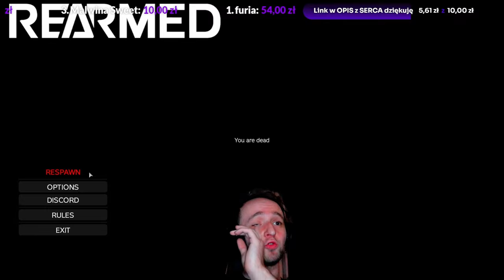DayZ: ALEXANDER WIELKI, od POCZĘCIA👶 aż do STYPY👻